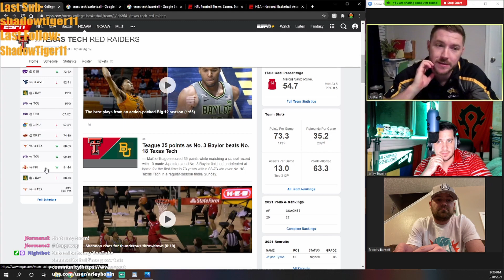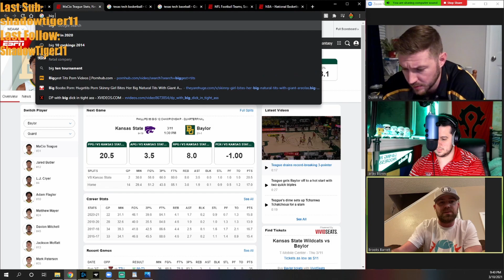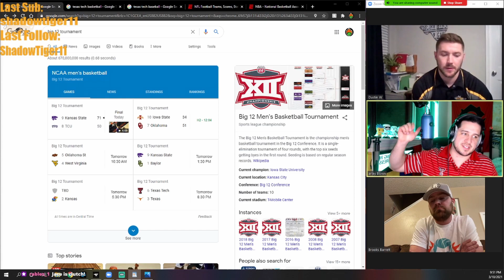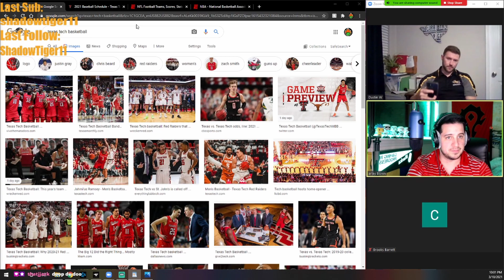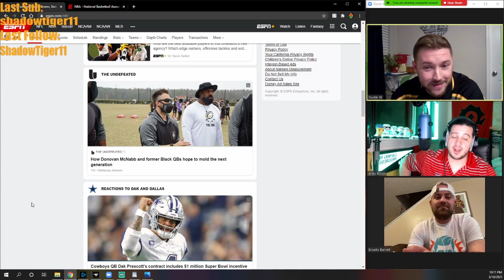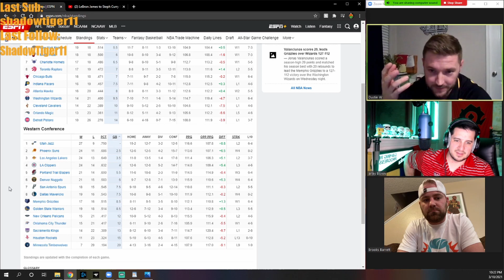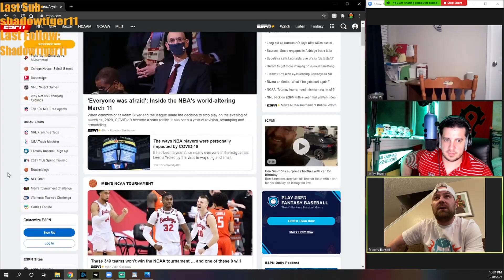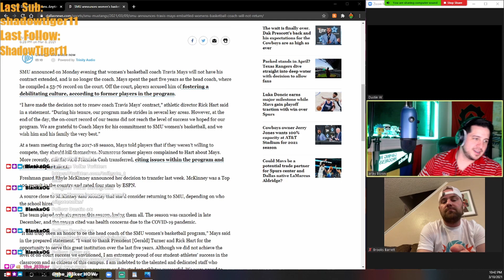Tailgate Talks episode 22! Big 12 Tournament, Shot Bets, Dak contract and NBA predictions!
Wednesday Nights 6:30pm central.

--Join the LIVE stream to win a t-shirt Monday night at 6pm--

In the episode we discuss:

TGT NCAA Bracket Challenge!

Club Red:

W vs ISU

Baylor can't miss

Big 12 tournament

Baseball

Shot Recap:

TTU vs Baylor

Team Lebron vs Team KD All-Star game

Current Bets: Big12 Championship

Current Bets: Clippers vs Mavs

NFL Talk

Dak Contract

STAT of the WEEK

NBA Talk

5 team total win update

All-Star recap

NBA predictions

Final Shots

1 year since Covid changes the sports world

Sayonara Les Miles

Last Chance U basketball?

SMU staffing